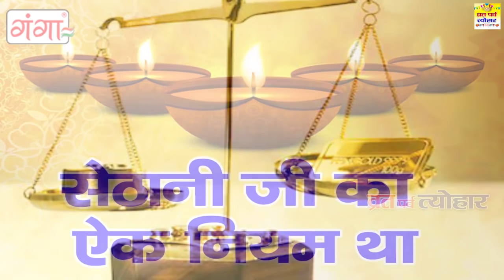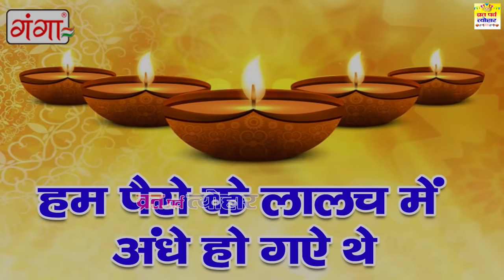आंवला नवमी व्रत कथा - Amla Navmi Katha - आंवला नवमी की कहानी - Amla Navmi Kahani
आइयें सुनते है आंवला नवमी व्रत कथा - आंवला नवमी पूजा की कहानी || Amla Navmi Puja Story - आंवला नवमी की कहानी आंवला नवमी व्रत कथा - Amla Navmi Katha - आंवला नवमी की कहानी - Amla Navmi Kahani - AmlaNavmi2020.

धन्यवाद.

Album :- Amla Navmi Vrat Katha
Label :- Vrat Parva Tyohar
Copyright@VratParvaTyohar